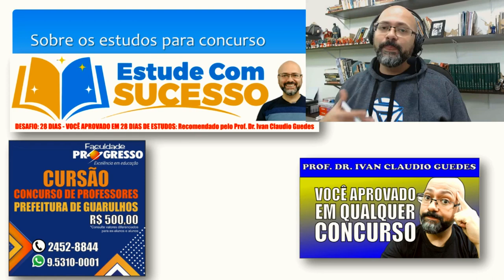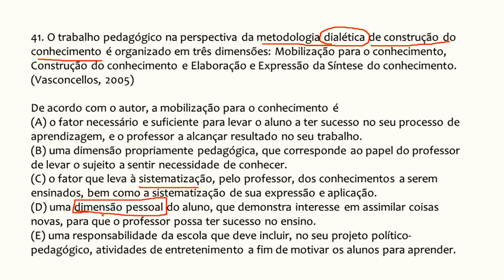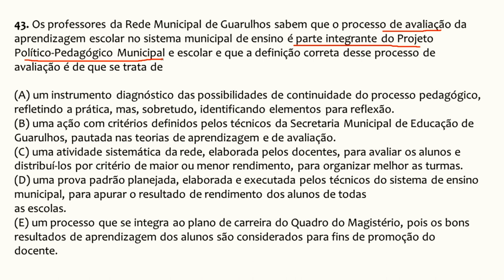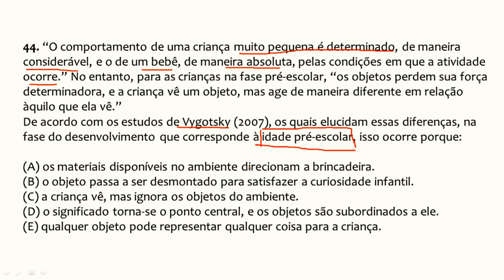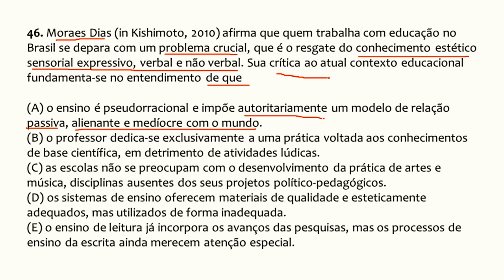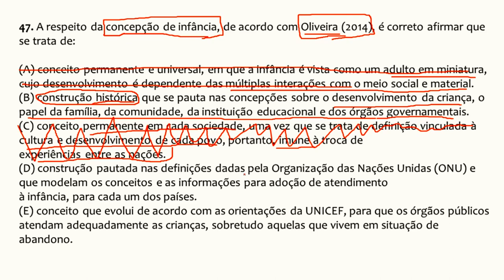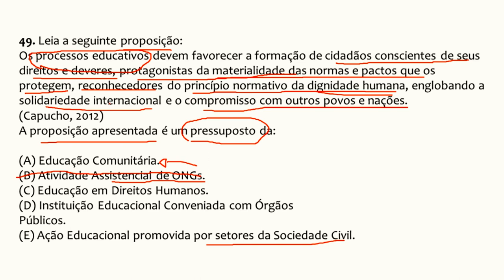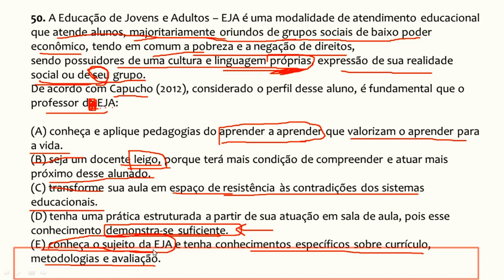Simulado Concurso Professor Prefeitura de Guarulhos 2019 (3) Conhecimentos Pedagógicos – Parte 2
Simulado Concurso Professor Prefeitura de Guarulhos 2019: Vídeo 3: Conhecimentos Pedagógicos – Parte 2. Neste terceiro vídeo da série eu apresento as questões de conhecimento pedagógico envolvendo a dialética educacional, avaliação da aprendizagem, desenvolvimento da criança, jogos para o conhecimento, educação infantil e autores como Vanconcellos, Vygotsky, Kishimoto e Oliveira, bem como as orientações do QSN – Quadro dos Saberes Necessários da Prefeitura de Guarulhos. Analiso as questões de 41 a 50 da prova para o concurso para professor da prefeitura de Guarulhos, realizado em 2016.

A partir da leitura da prova do concurso, vou traçando paralelos e explicando o que pode ser cobrado em 2019.

Desejo ótimos estudos.

Prof. Ivan Claudio Guedes

👍INVISTA NOS SEUS ESTUDOS E CONQUISTE SEU CARGO